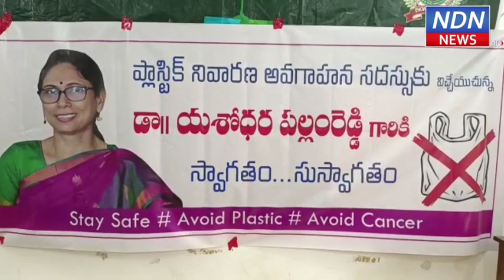ప్లాస్టిక్ నిషేధానికి డాక్టర్ యశోధర పోరాటమే స్ఫూర్తి దాయకం..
మానవాళి మనుగడకు ప్లాస్టిక్ తో మహాప్రమాదమని ప్రముఖ గైనకలాజిస్ట్ డాక్టర్ పల్లంరెడ్డి యశోదర అన్నారు. నెల్లూరు డికేడబ్ల్యూ కళాశాలలో ప్లాస్టిక్ వాడకంలో ప్రమాదంపై విద్యార్థినులకు అవగాహన కల్పించారు..